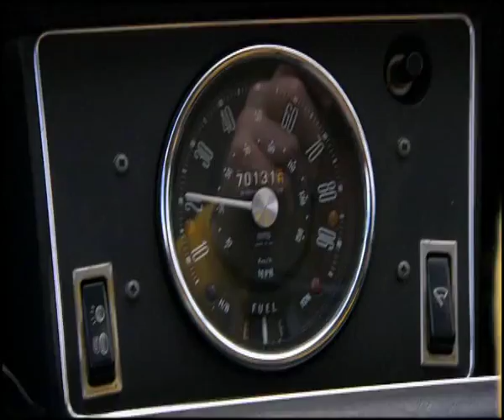Instant Car Wash Kit (liquid nitrogen) Dr Bunhead on Brainiac S4 Ep1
Save money and time with this liquid-nitrogen-powered, DIY instant car-wash kit.  Personal protection equipment included in the price.
Dr Bunhead's Service Station Science on Brainiac, Series 4, Episode 1.
First broadcast 16th July 2006, on Sky 1.